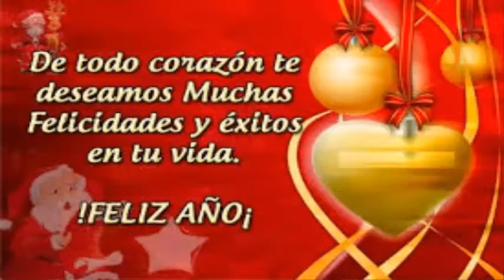YO NO OLVIDO AL 2019 Y CLARO QUE BIENVENIDO EL 2020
Agradecidos con el 2019 y esperanzados con el 2020.